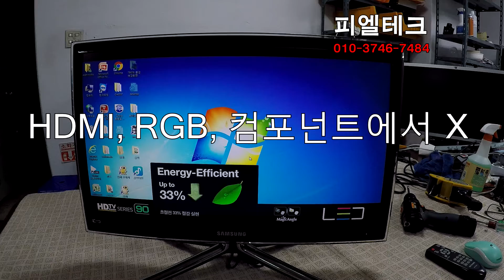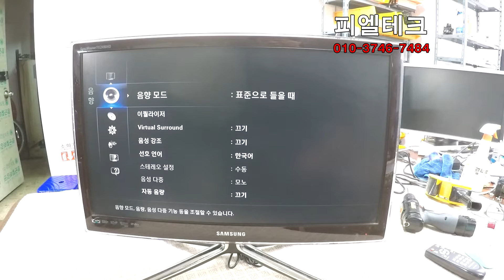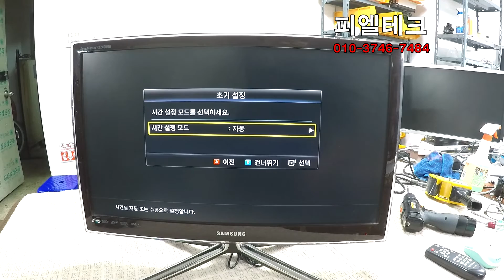삼성전자TV 매장모드를 가정모드로 변경하는 방법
삼성전자TV 매장모드를 가정모드로 변경하는 방법입니다.
외부입력을 TV모드로 변경하신후 초기설정에 들어가셔서 가정모드로
변경하실수 있습니다.
수지상현동에 위치한 TV전문 업체입니다.